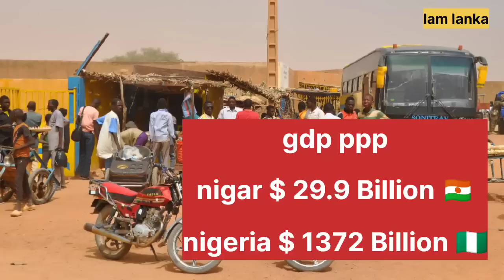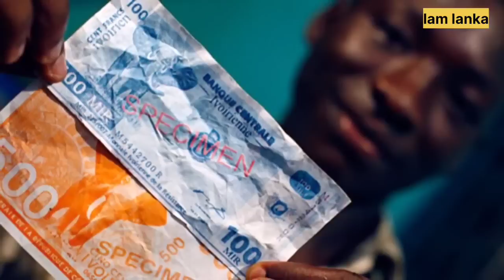මහා විනාශයක් අභියස සිටින අවාසනාවන්තම රටක් | Niger in sinhala